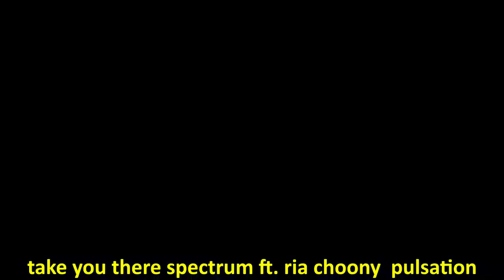Take You There ROYALTY FREE MUSIC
Take You There

❤️Composer: Spectrum ft. Ria Choony

❤️You are free to use this music in your multimedia project (online videos, (YouTube...), websites, animations, etc.) as long as you credit Spectrum and Ria Choony

►Model Girl Fashion Face Portrait People Hair - Image by Siti Aisyah from Pixabay

►Group Of People Enjoying At A Concert - Video by Taryn Elliott from Pexels

►People Dancing While Watching A Musical Event - Video by Taryn Elliott from Pexels

►A Crowd Of People Dancing In A Music Festival - Video by Taryn Elliott from Pexels

►Performers On Stage Singing And Dancing In An Event - Video by Taryn Elliott from Pexels